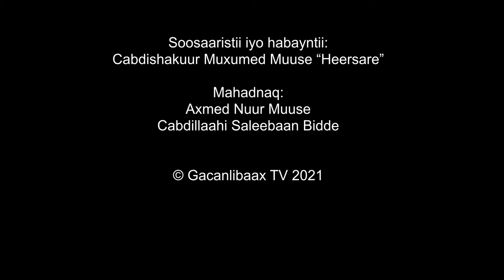Sababihii Ku Riixay Abwaan Cabdillaahi Saleebaan Bidde In Uu Qurbaha U Hayaamo| KULANKA GORFAYNTA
Waa mar kale iyo taxanihii QARANJOOG ILAA QURBEJOOG,oo aad hore ugu soo daawateen wareysiyadii aanu la yeelannay abwaan Cabdillaahi Saleebaan Bidde, oo hadda ku nool dalka Norway. Qayibii hore waxaad ku soo daawateen xaaladihii uu Cabdillaahi la soo kulmay intii uu Qaranjoogga ahaa, hadda se waxa aynu geli doonaa noloshii Qurbejoognimada iyo sababihii uu ku riixay in uu qurbaha u soo hayaamo. Wareysigu waxa uu qayb ka yahay  barnaamijka “KULANKA GORFAYNTA”, oo uu saare ka yahay Cabdishakuur Muxumed Muuse “Heersare”.